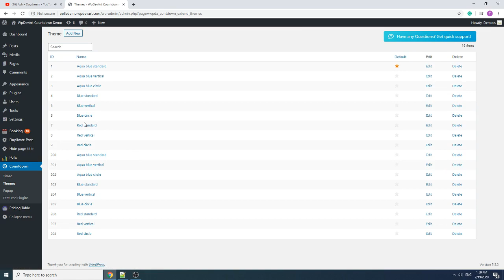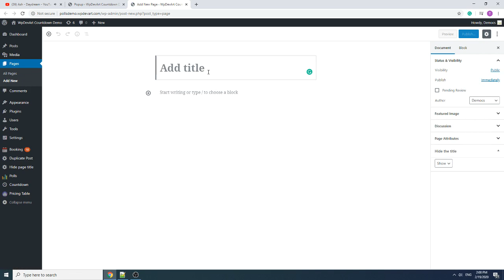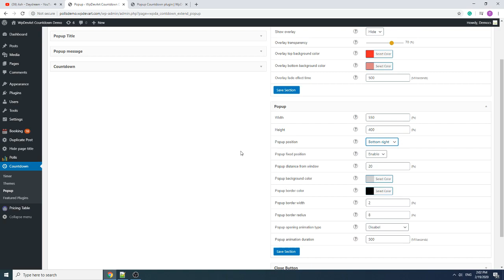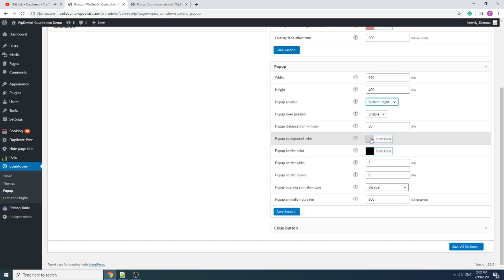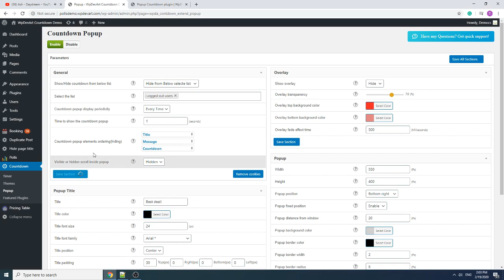WordPress Popup Countdown Plugin - Animated Timers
WordPress Popup Countdown Plugin is a great tool for creating Popup countdowns. Plugin allows to add popup countdowns just in a few minutes. There are a lot of nice features such as display periodicity, Time, Overlay and much more. You can fully customize the Popup countdown style and create nice Popups. For detailed information, check our plugin official pages on WordPress.org and WpDevArt.com.